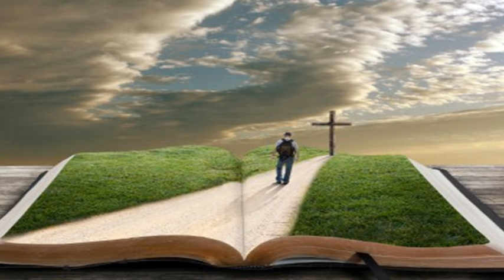Aleg sa tac...